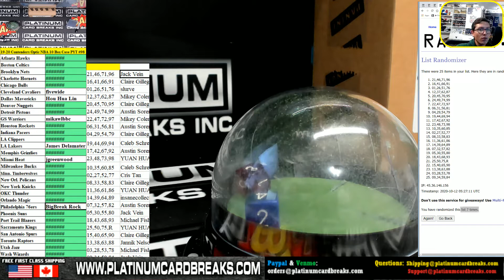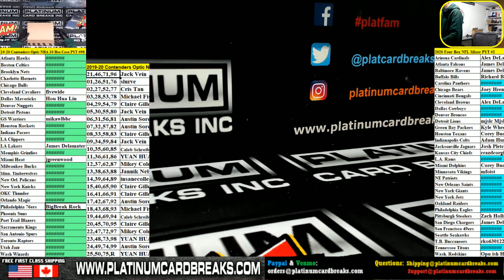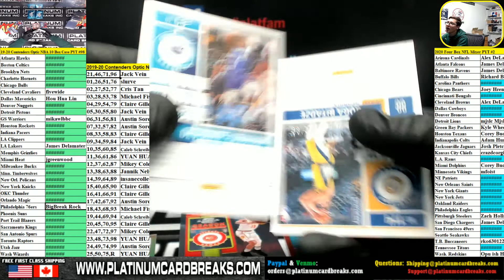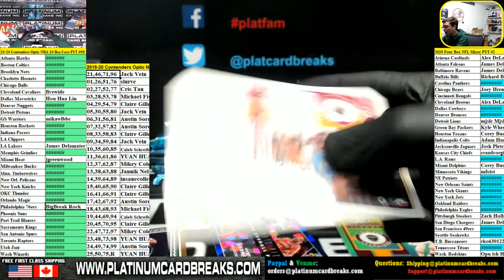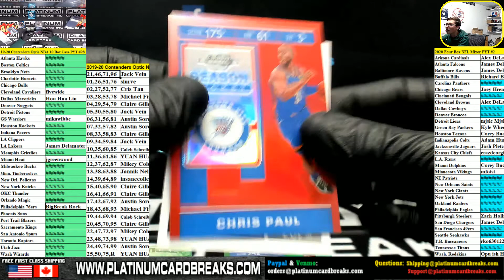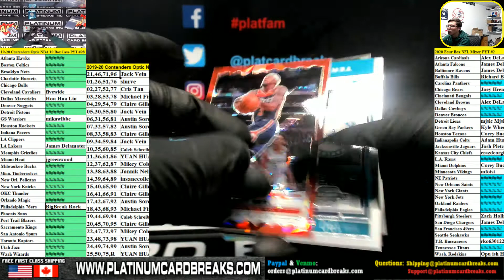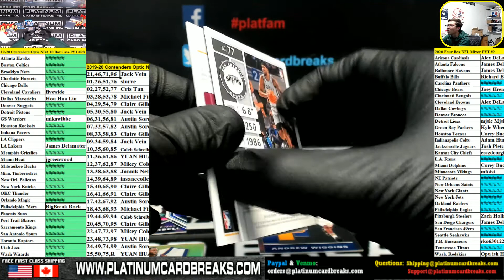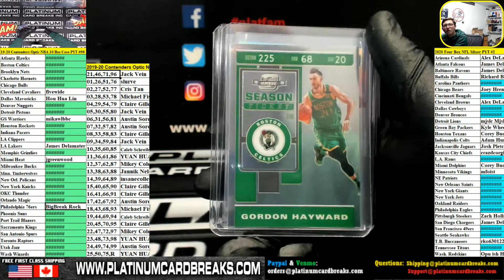2019 20 Panini Contenders Optic Basketball 10 Box Case #98